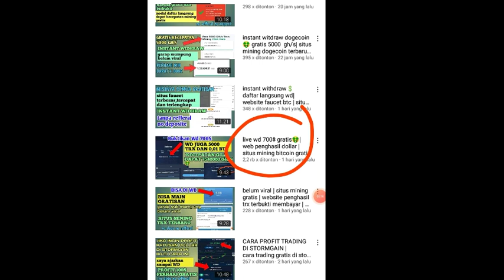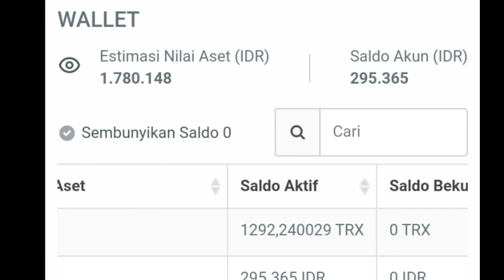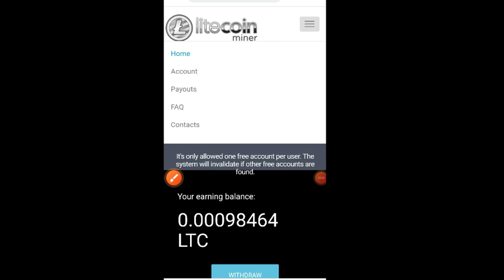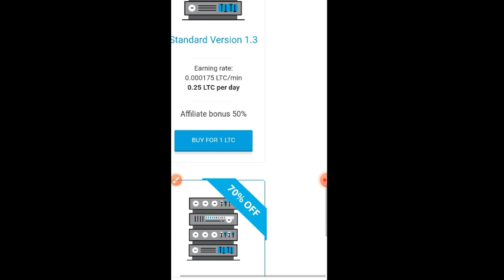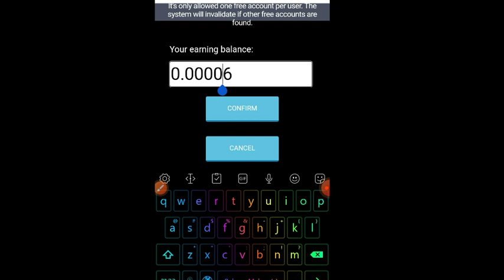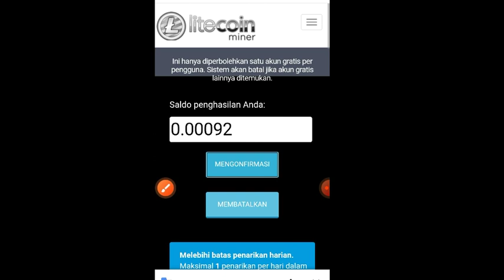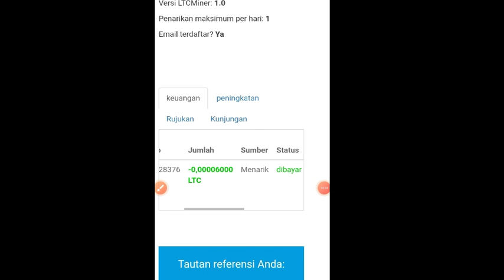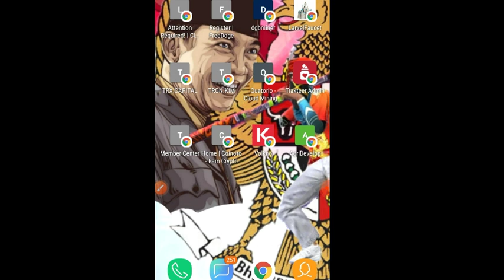wih landing juga ltc nya🤑1 jam wd ltc | situs mining litecoin gratis | website penghasil litecoin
KERJASAMA 🎦⬇
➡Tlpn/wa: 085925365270